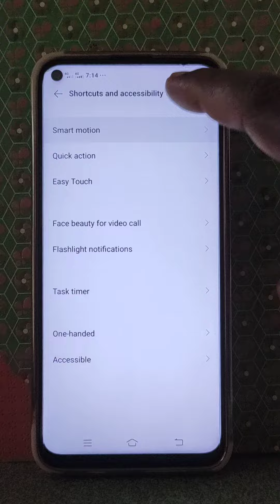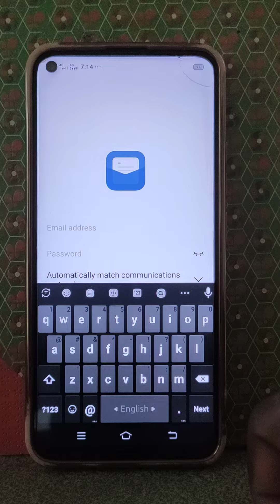Draw @ to lunch Email on Vivo Y21